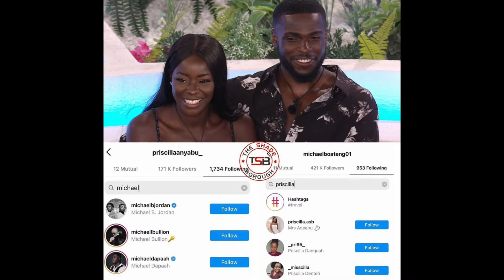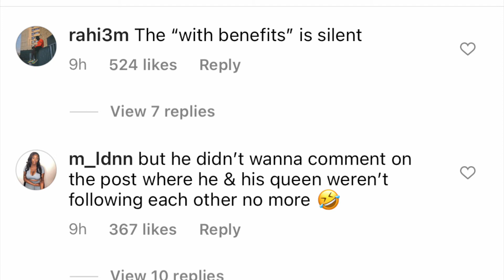Love Island's Mike Boateng spotted with Influencer Imani after rumoured split from Priscilla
Residents, Priscilla and Mike are rumoured to have broken up after fans noticed they have both unfollowed each other on the gram

MichaelBoateng has since been linked to influencer/model Imani Evans, as they were both spotted over the weekend looking real cosy !